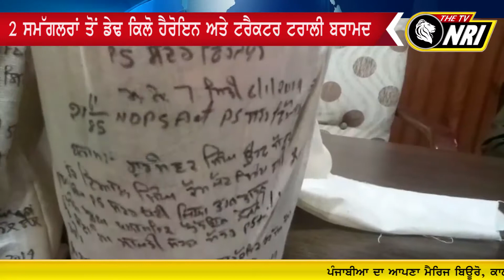2 ਸਮੱਗਲਰਾਂ ਤੋਂ ਡੇਢ ਕਿਲੋ ਹੈਰੋਇਨ ਅਤੇ ਟਰੈਕਟਰ ਟਰਾਲੀ ਬਰਾਮਦ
2 ਸਮੱਗਲਰਾਂ ਤੋਂ ਡੇਢ ਕਿਲੋ ਹੈਰੋਇਨ ਅਤੇ ਟਰੈਕਟਰ ਟਰਾਲੀ ਬਰਾਮਦ